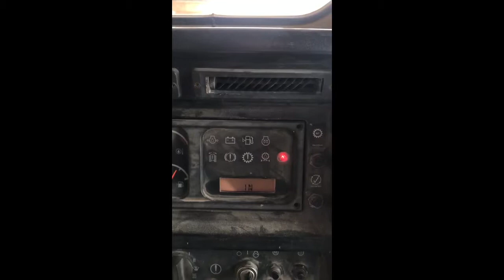2004 CATERPILLAR D5M XL For Sale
Title: 2004 CATERPILLAR D5M XL For Sale

Category: Crawler